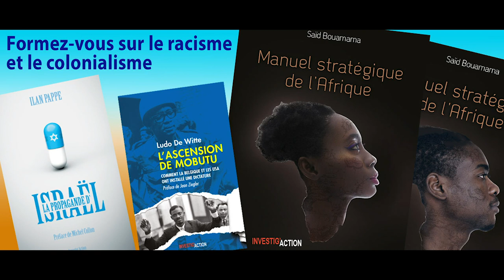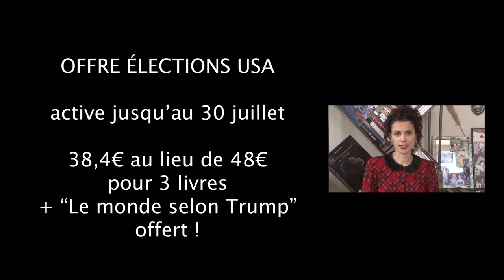LIVRES : PROMO ÉTÉ 2020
Investig’Action pense aux portefeuilles en difficultés et vous propose pour cela, trois offres d’été pour déconfiner intelligemment. C’est à la fois le moment de ralentir un peu le rythme et aussi l’occasion de se plonger dans des livres enrichissants : il faut se préparer pour la rentrée qui sera plus chaude que jamais !